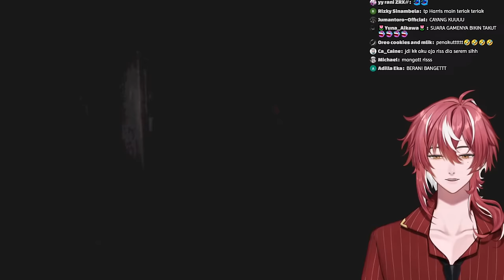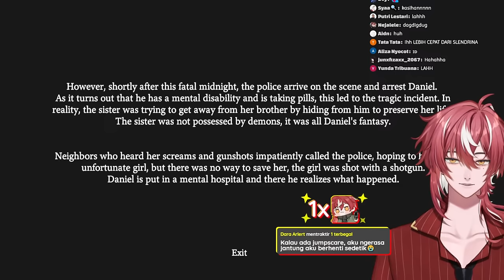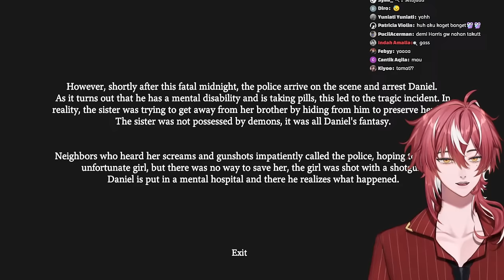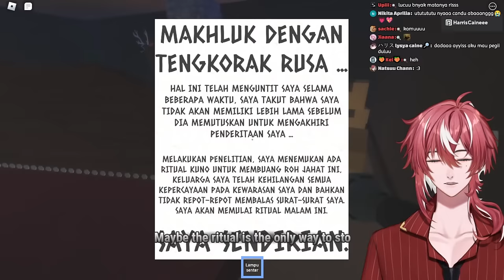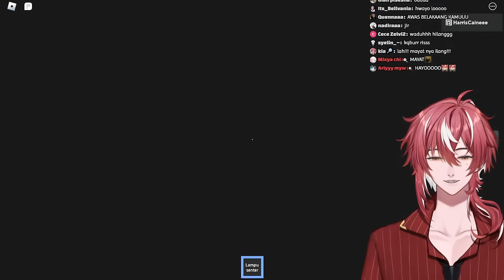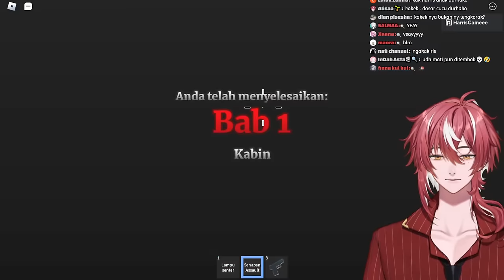MENJADI KAKAK DARI SEORANG ADIK PEREMPUAN ANEH?! 😱 - Fatal Midnight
Donasi kalau mau!

Follow Harris!